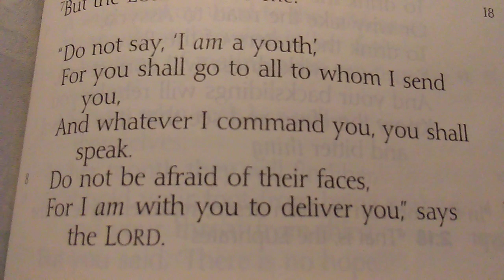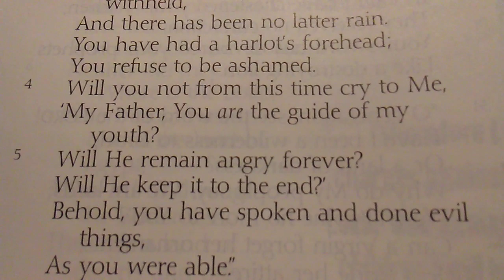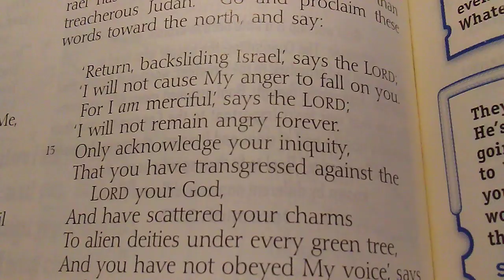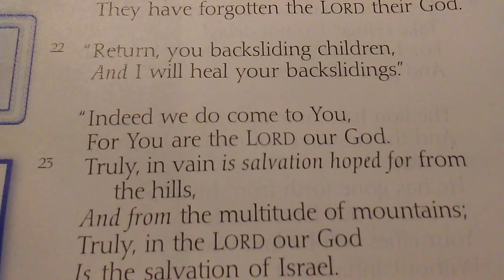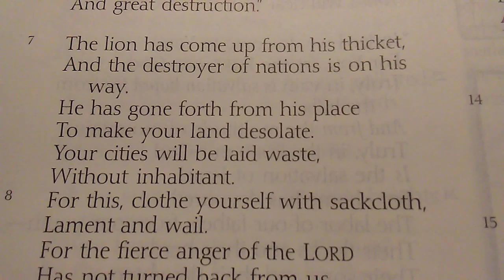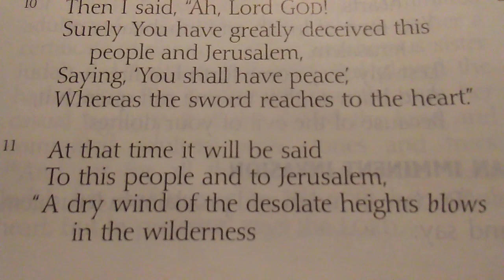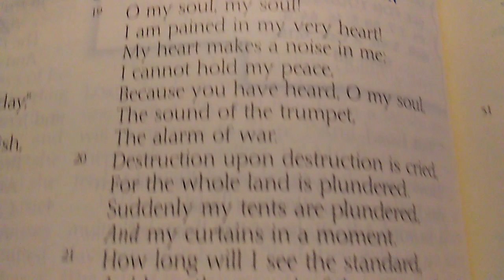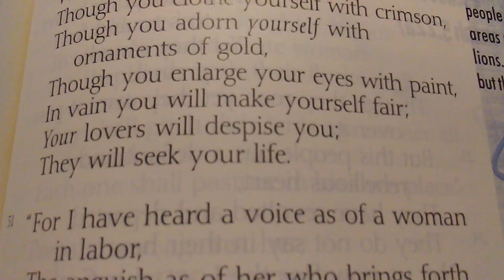12-8-19 - The Word for Today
12-8-19 - The Word for Today

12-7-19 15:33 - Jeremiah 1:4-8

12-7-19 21:12 - Israel is shameless

Jeremiah 3:1-5, key verses 1, 5

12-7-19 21:14 - A call to repentance

Jeremiah 3:6-25 - 4:4, key verses 6-8, 12, 14, 17, 20

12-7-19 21:20 - An imminent invasion

Jeremiah 4:5-18, key verse 5, 8, 12

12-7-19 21:24 - Sorrow for the doomed nation

Jeremiah 4:19-31, key verses 22-26